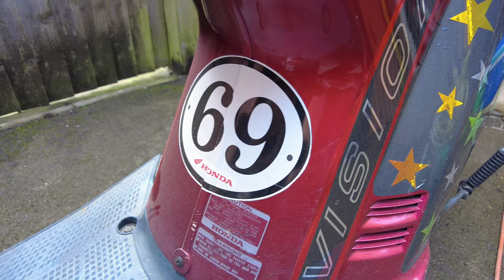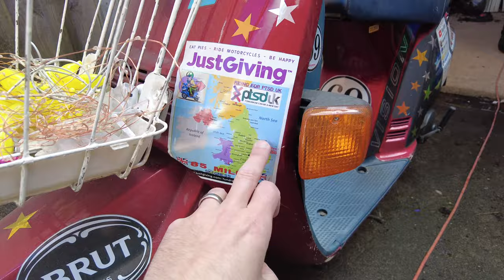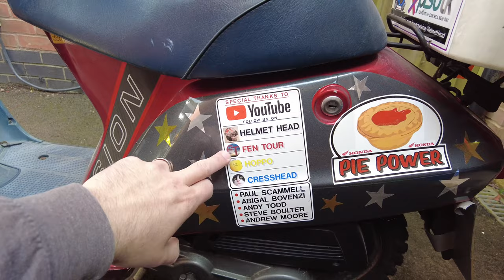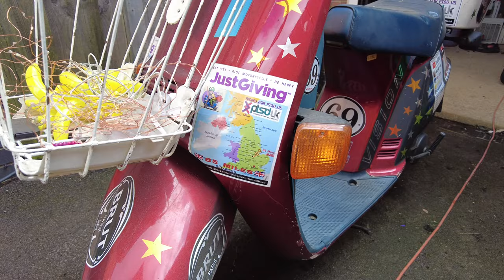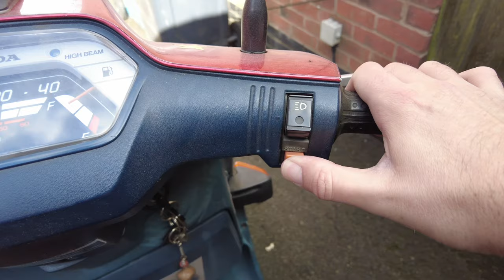Can This Forgotten Honda Vision Become Exactly What I Need?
This video will explore one man's journey to breathe new life into an old and forgotten Honda Vision. Follow along and see how he transforms the Honda Vision into an incredible vehicle, perfect for all of his needs. Will he succeed? Or will something get in his way? Watch and find out!

Gear used...

Helmet Bluetooth Cardo Parktalk

360 Camera - Insta360 ONE R Action Camera

Phone Holder Quadlock